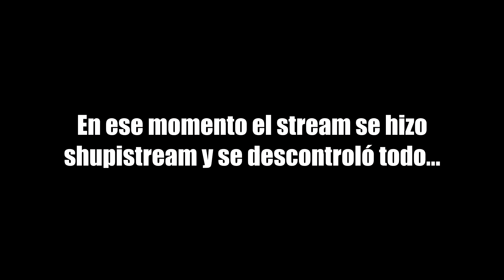Reina por un minuto y Larga vida al Rey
Rompieron el record 2 veces el mismo día estuvo de locos
Donaciones epicas !